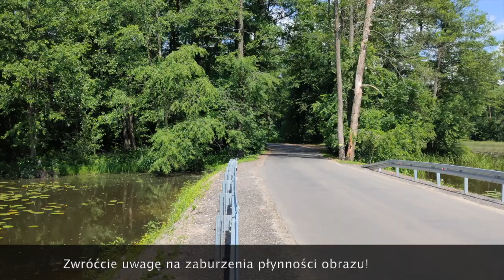Nubia Red Magic 6R - przykładowe filmy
Kompilacja przykładowych filmów nagranych smartfonem.

/pl/katalog/nubia/redmagic6/test/1335/

/pl/katalog/nubia/redmagic5s/test/1301/

RECENZJA RED MAGIC 5G:
/pl/katalog/nubia/redmagic5g/test/1288/

/pl/katalog/vivo/iqoo35g/test/1264/

W dziedzinie filmowania byłoby nawet dobrze, gdyby nie zaburzenia płynności obrazu. Obraz na filmach nagranych Red Magic 6R potrafi klatkować niczym na telefonie za stówkę. Czasem jest dobrze, czasem nie. Problem występuje przy rozdzielczości 4K lub 8K i na początku zapisu - ale i to nie jest żelazną regułą. Gdyby nie klatkowanie - filmy byłyby całkiem przyzwoite. Mam wrażenie, że problem leży w oprogramowaniu aplikacji aparatu, bowiem zdarza jej się zawiesić również i w innych okolicznościach, np. przy zmianie trybu fotografowania. Możliwe, że jakaś przyszła aktualizacja coś poprawi, ale specjalnie bym na nią nie liczył. Dlatego też - przyjmijcie, że ten smartfon nagrywa w Full HD. Dźwięk także nie porywa, a do tego doskwierać może nam jeszcze brak możliwości filmowania obiektywem szerokokątnym oraz brak optycznej stabilizacji. Na szczęście cyfrowa jest całkiem niezła.

Nubia Red Magic 6R kosztuje w europejskiej dystrybucji 499 albo 599 euro, czyli 2255 lub 2705 złotych. Czyni go to jednym z najtańszych modeli o tak wysokiej wydajności, ale czy to idealny wybór? Jeśli chcecie się wyróżnić - ale nie w krzykliwy sposób - zakup tego telefonu ma sens. Jeśli jesteście namiętnymi graczami, ale nie chcecie tego ogłaszać wszem i wobec - również, ale tu zwrócę uwagę na brak głośników stereo i pamięć wewnętrzną ograniczoną maksymalnie do 256 GB. Warto kupić ten model również wtedy, gdy cenicie dobry obraz na wyświetlaczu. Miłośnicy fotografii nie będą zawiedzeni - ale filmujący - niestety już tak. Smartfon nie rozczaruje możliwościami akumulatora ani przystępnością interfejsu. Byleby nie przełączać go na język polski...
Podsumowując - doceniam ten telefon za świetny wyświetlacz, wysoką wydajność i rozsądną emisję ciepła, za przyzwoite zdjęcia dzienne oraz działanie czytnika linii papilarnych. Jeśli to coś dla was - podkreślę też stonowaną stylizację. Nie zganię zanadto jakości zdjęć nocnych i szerokokątnych oraz makro, możliwości baterii oraz interfejsu. Mocniejsze słowa krytyki kieruję do Red Magic 6R za brak wodoszczelności, ładowania indukcyjnego, minijacka i miejsca na microSD. Gromy ciskam z kolei za pojedynczy głośnik w gamingowym smartfonie i przycinki w filmach. Za jakość spolszczenia interfejsu najchętniej bym komuś z Nubii dał klapsa...
Czy warto kupić ten model? Jeśli nie jesteście bardzo wymagającym graczem - możecie, i to nawet w tańszej wersji, z pamięcią 8+128 GB. Jeśli myślicie o droższym wariancie - musicie rozważyć, co dla was ważniejsze: więcej pamięci czy głośniki stereo, minijack oraz wyższe odświeżanie ekranu bez otworków. W cenie droższej odmiany Red Magic 6R 12+256 GB - możecie bowiem kupić Red Magic 6, który oferuje wymienione wcześniej elementy. Zakup Red Magic 6R nie jest złym wyborem, ale... są lepsze.